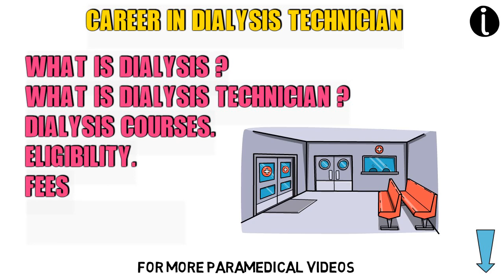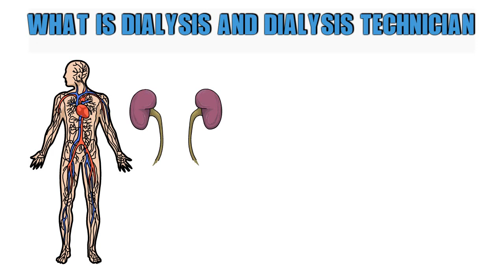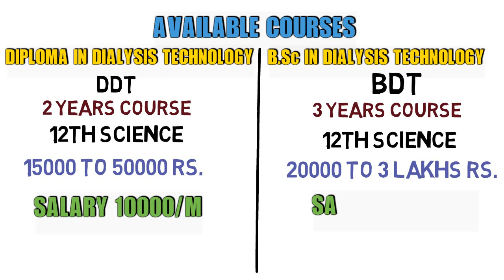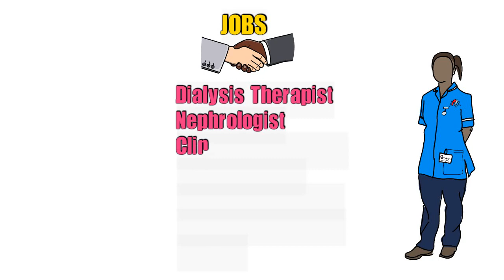Career In Dialysis Technician after 12th Science | How to become dialysis technician after 12th.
In this video I will discuss about dialysis and career in dialysis, In which we will know what is dialysis , available courses for dialysis and jobs and Salary In dialysis , So Watch video Till The End.

If you have any query about this video or have any career question then you can ask on our official gmail ID
Others Paramedical Videos